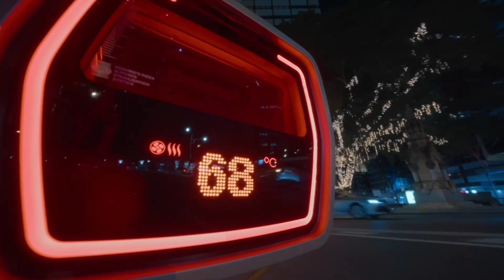NEW INVENTIONS THAT WILL AMAZE YOU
Explore a world of innovation with these mind-blowing inventions! From cutting-edge tech to ingenious solutions, these incredible creations are guaranteed to leave you in awe. Which one impressed you the most?

All of my videos falls under “Copyright fair use” as i took my time in creating & scripting a whole new idea and editing them in, which provides a new meaning with each video, adding my own significant value and in no way does my videos relate to the original videos as I took parts and bits of the original video and made them for a completely new topic on my video.

2. Born a Rockstar ( Instrumental)
5. Cologne 1983 - Josh Kirsch_Media right Productions